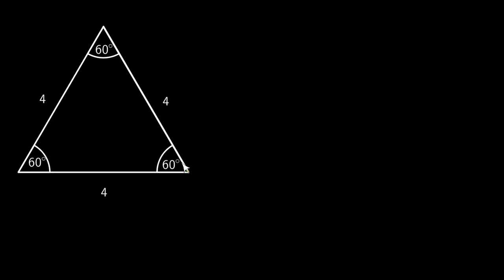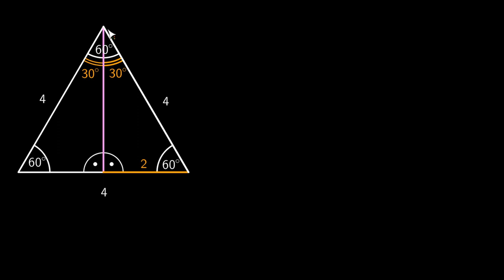matura [Sinus, cosinus, tangens dla 30, 60 stopni - wyprowadzenie wzorów]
Trygonometria (łac. trigonometria, od trigonum: z gr. τρίγωνον trigōnon, neutr. od τρίγωνος trigōnos, „trójrożny, trójkątny”, od -γωνον -gōnon, od γωνία gōnia, „róg, kąt”; spokr. z γόνυ gónu, „kolano” oraz: łac. -metria, od gr. μετρεῖν metrein, „mierzyć”, od μέτρον metron, „miara, kij/pręt mierniczy”) – dział matematyki, którego przedmiotem badań są związki miarowe między bokami i kątami trójkątów oraz funkcje trygonometryczne. Trygonometria powstała i rozwinęła się głównie w związku z zagadnieniami pomiarów na powierzchni Ziemi oraz potrzebami żeglugi morskiej (określenia położenia i kierunku przy pomocy ciał niebieskich). Na rozwój trygonometrii miały też wpływ badania astronomiczne.

Lektor: Krzysztof Chojecki
Konsultacja: Maria Mędrzycka
Materiały: Agnieszka Opalińska, Krzysztof Chojecki
Korekta: Małgorzata Załoga